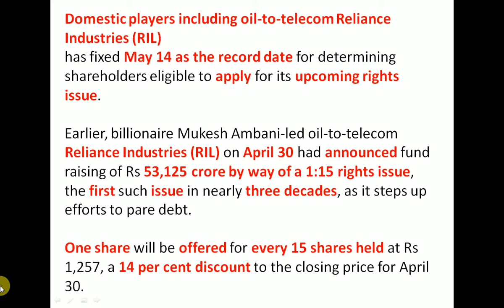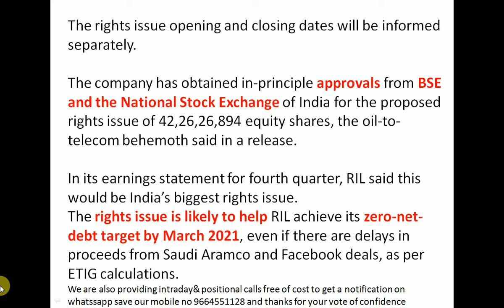RELIANCE RIGHTS ISSUE PRICE | RELIANCE Share News | RELIANCE Share Latest News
Domestic players including oil-to-telecom Reliance Industries (RIL)
has fixed May 14 as the record date for determining shareholders eligible to apply for its upcoming rights issue.Earlier, billionaire Mukesh Ambani-led oil-to-telecom Reliance Industries (RIL) on April 30 had announced fund raising of Rs 53,125 crore by way of a 1:15 rights issue, the first such issue in nearly three decades, as it steps up efforts to pare debt.One share will be offered for every 15 shares held at Rs 1,257, a 14 per cent discount to the closing price for April 30.

The rights issue opening and closing dates will be informed separately.The company has obtained in-principle approvals from BSE and the National Stock Exchange of India for the proposed rights issue of 42,26,26,894 equity shares, the oil-to-telecom behemoth said in a release.In its earnings statement for fourth quarter, RIL said this would be India’s biggest rights issue.The rights issue is likely to help RIL achieve its zero-net-debt target by March 2021, even if there are delays in proceeds from Saudi Aramco and Facebook deals, as per ETIG calculations